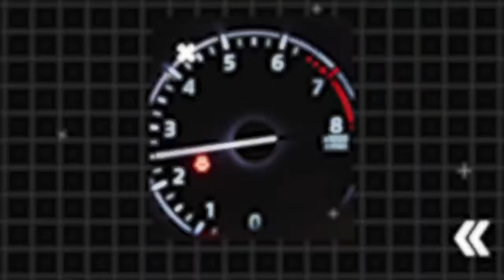WHISTLE TIME - 9th April, 2024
SPORTS UPATES AND ANALYSIS